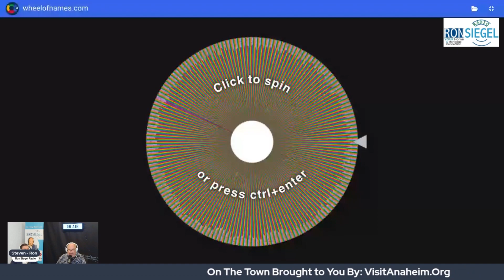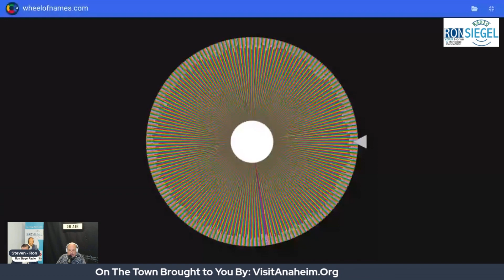On The Town April 19 2023 with trip